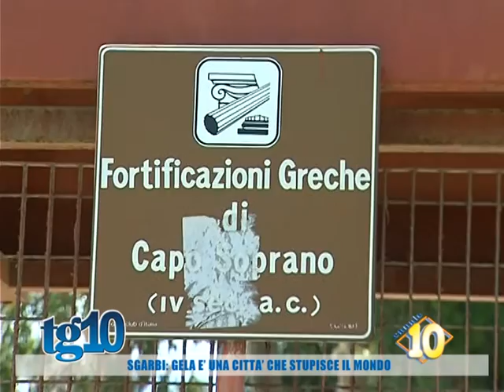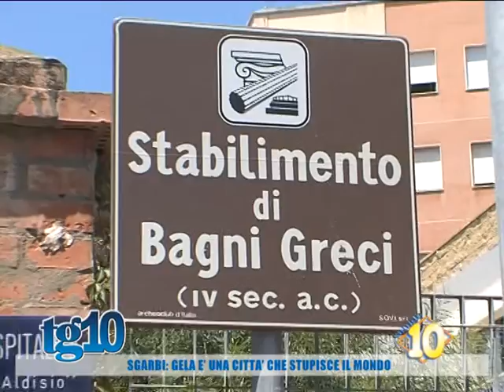Sgarbi: Gela è una città che stupisce il mondo